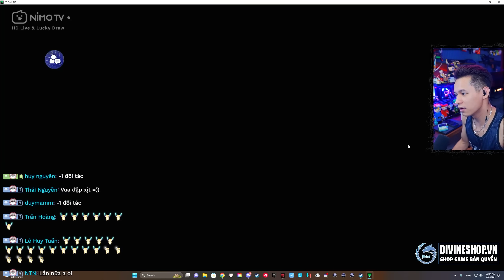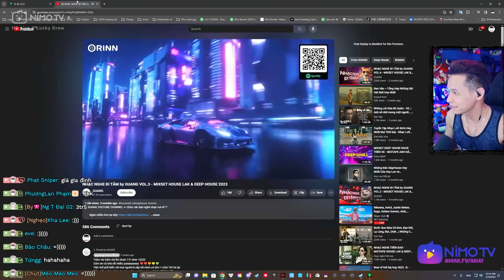(FC Online) Thánh Đập Thẻ MixiMoi và màn đập siêu phẩm Roberto Carlos RMA +8.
►Lịch Live:
* 22:15-23:59 hàng ngày trên Youtube.
* 0:01-03:00 hàng ngày trên
(Chủ Nhật chỉ live bên vào 23:00 )